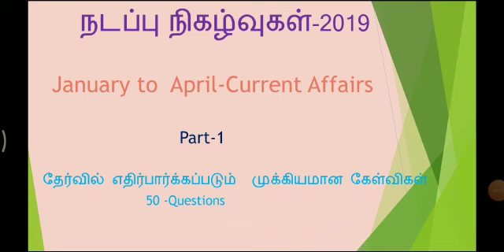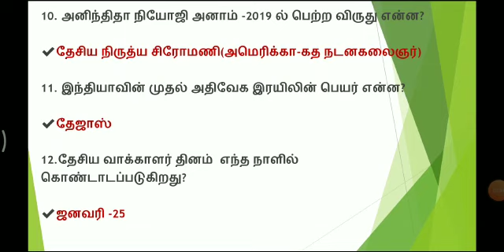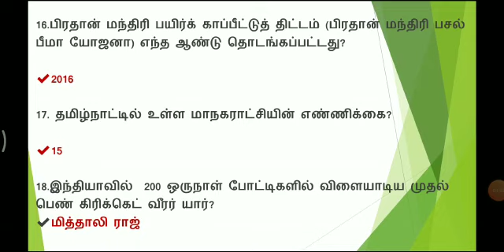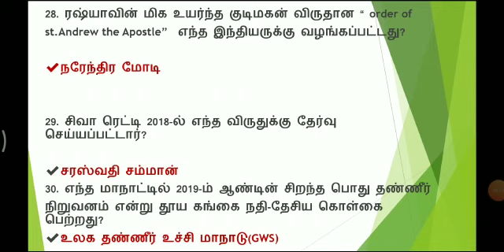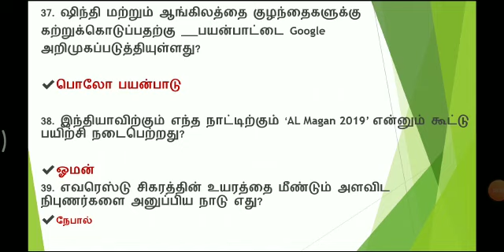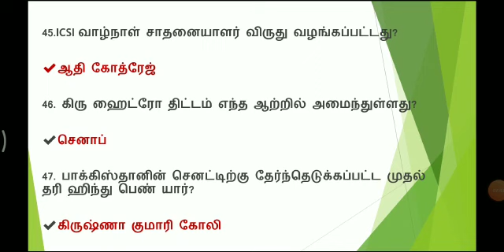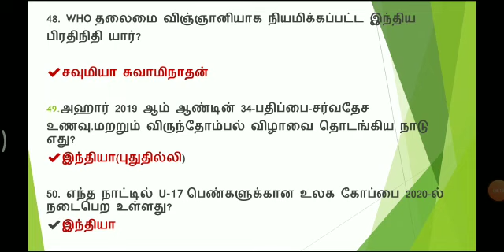TNPSC GROUP 4 2019 | JANUARY - APPRIL CURRENT AFFAIRS | ஜனவரி - ஏப்ரல் நடப்பு நிகழ்வுகள் - 50 Q&A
TNPSC GROUP 4 2019 - ஜனவரி - ஏப்ரல் நடப்பு  நிகழ்வுகள் - 2019